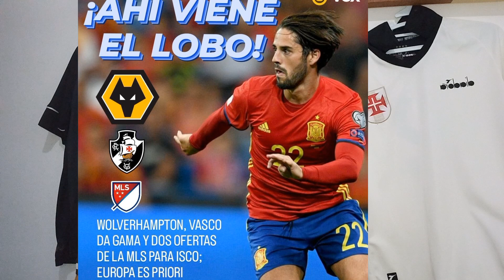JAIR NEGOCIA COM O VASCO| ISCO NO VASCO? VERDADE? FAKE?| JOGO TREINO NO CT| CLÁSSICO NO MARANHÃO.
VAMOS FALAR DAS NEGOCIAÇÕESS  DO VASCO COM O VOLANTE JAIR, VAMOS FALAR SOBRE A ESPECULAÇÃO ENVOLVENDO O ISCO E SOBRE O JOGO TREINO CONTRA O NOVA IGUAÇU NO CT E O POSSÍVEL VASCO X FLAMENGO NO MARANHÃO.